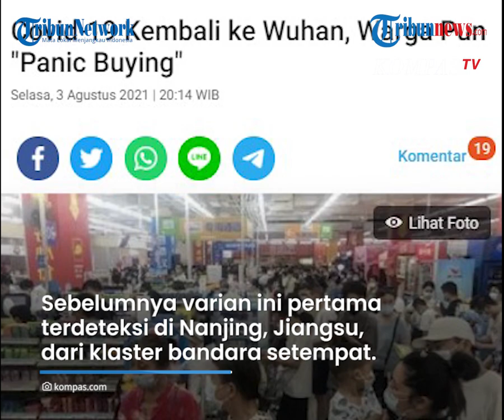Covid-19 Varian Delta Masuk ke Wuhan, Ditemukan Kasus di 20 Provinsi hingga Terjadi "Panic Buying"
TRIBUN-VIDEO.COM - Otoritas Wuhan telah mengumumkan virus Corona varian Delta yang sangat menular sudah masuk ke kota Wuhan, Provinsi Hubei, Cina.

Warga Wuhan dilaporkan melakukan panic buying setelah kasus lokal Covid-19 kembali menghantam mereka, Senin (2/8/2021).

Rak-rak kosong ketika penduduk bergegas untuk membeli kebutuhan di supermarket.

Penduduk setempat mulai menyerbu supermarket terdekat, karena munculnya infeksi lokal membuat mereka berada dalam ancaman lockdown.

Padahal, sejak pertangahan Mei tahun lalu, tak ada penularan Covid-19 lokal.

Pengetesan massal dilakukan di ibu kota Provinsi Hubei itu setelah pada Senin (2/8/2021), mereka menemukan tujuh kasus lokal di kalangan pekerja migran.

Ini memecahkan rekor selama setahun setelah menekan wabah awal dengan penguncian yang belum pernah terjadi sebelumnya pada awal 2020.

Menurut seorang pejabat seperti dikutip dari Reuters, seluruh penduduk di Kota Wuhan yang berjumlah 12 juta orang akan dites Covid-19.

Ditemukannya kasus Covid-19 varian Delta membuat pemerintah khawatir.

Sebelumnya varian ini pertama terdeteksi di Nanjing, Jiangsu, dari klaster bandara setempat.

Ini kemudian menyebar di wilayah wisata dan berujung pada ditemukannya kasus di 20 provinsi.

Dikutip Kompas.com dari The Sun Selasa (3/8/2021), Komisi Kesehatan Nasional China mengumumkan ada 90 kasus virus corona di seluruh penjuru negeri.

Sebagai langkah pencegahan, jutaan penduduk di 20 kota tersebut diperintahkan untuk tetap tinggal di rumah.

Transportasi domestik ditutup, dengan tes masif dihelat. Tempat wisata juga ditutup saat puncak liburan musim panas.

Penduduk Wuhan sudah bersiap jika saja mereka kembali dikarantina dengan melakukan panic buying di supermarket.

Pejabat setempat menyatakan, mereka bakal memastikan warga tidak panik, sembari menjaga harga dan pasokan kebutuhan tetap stabil.(Tribun-video.com/ Kompas)

Artikel ini telah tayang di Kompas.com dengan judul "Covid-19 Kembali ke Wuhan, Warga Pun "Panic Buying"", Klik untuk baca